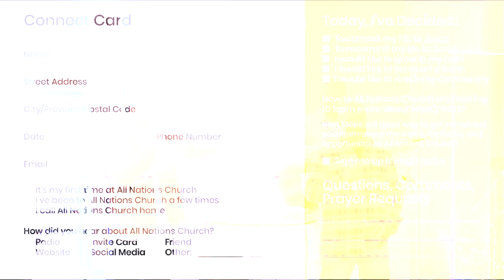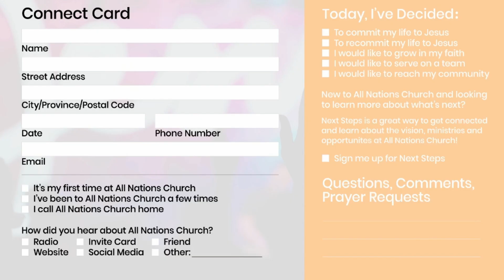Dec 31, 2023 All Nations Church Sunday Service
allnationschurch.co